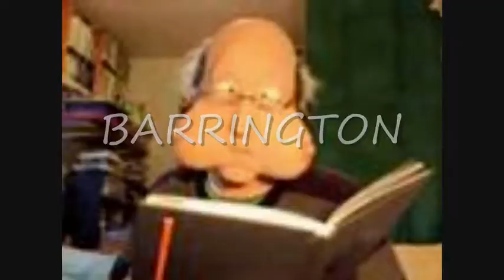WACKYANIME AND FRIENDS CALL A TRUCE TO CIGGY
WACKYANIME AND FRIENDS CALL A TRUCE WITH CIGGY